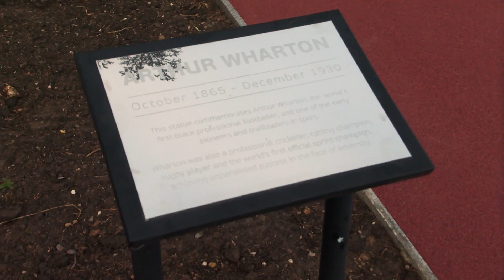The First Chat | Matt Cox